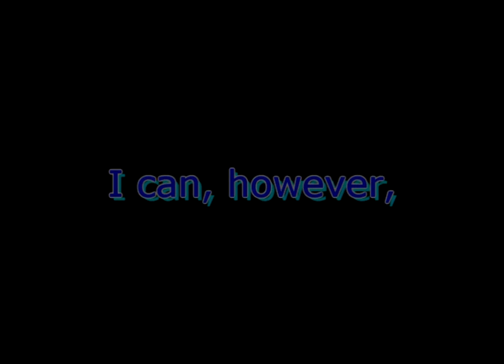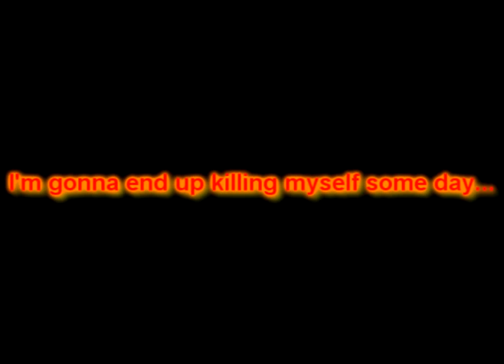How I landed the double flip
Lots of people have seen my double flip video. This video shows that was going on when I was trying it.

Also, I wanted Courtney to hear this song.